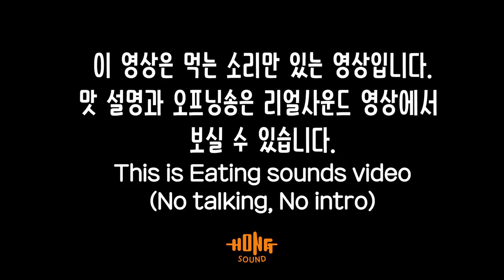ASMR 불닭볶음면을 뿌링소스에 듬뿍, 뿌링핫도그, 순살뿌링클 이팅사운드 노토킹 | Fire noodles & Bburinkle chicken Eating sounds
불닭볶음면을 뿌링소스에 듬뿍 찍어먹고 뿌링핫도그, 순살 뿌링클을 먹은 이팅사운드 노토킹 영상 입니다. 맛 평가와 오프닝송이 궁금하신분들은 위 링크의 리얼사운드 영상을 시청해주세요 ㅎ
감사합니다 ^^